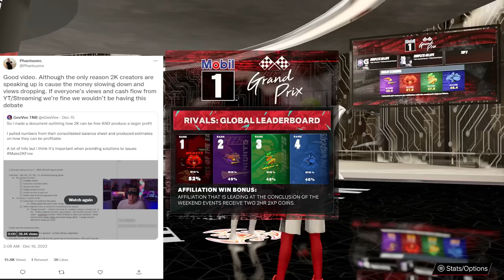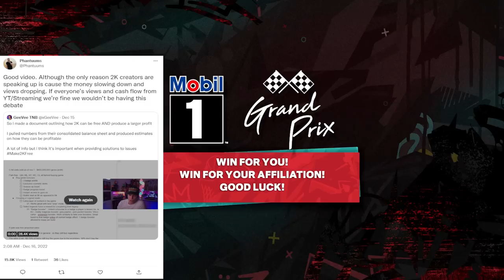NBA 2K23 NEWS UPDATE - THE ENTIRE NBA 2K23 COMMUNITY JUST EXPOSED THEMSELVES!!!